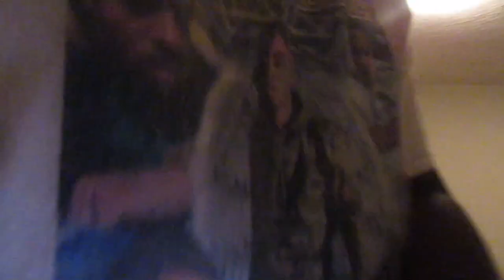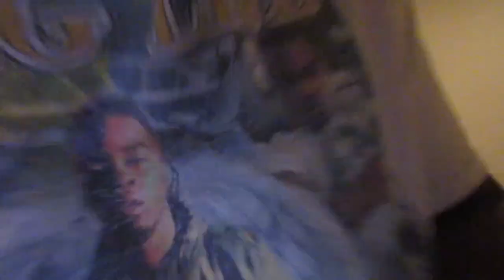CAUGHT ON THE PHONE WITH SOMEONE ELSE PRANK!!!!!!!! HE GOT REALLY MAD!!! MUST SEE!!!!!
Thanks everyone for watching! Please continue to be apart of our squad!!! We are working very hard to keep the content coming! Keep showing the channel love and get us to 1k!

Social medias are (CURRENTLY) down below

Brail Facebook: Graneshia Chisholm
Brail Instagram: yourfavoritegogetta

Brandon Instagram: highlifeking_b

Business Instagram: luxurycreationsandextensions

FOLLOW US TO KEEP UP WITH CONTENT AND MORE! SOO MUCH COMING! GOD IS SOO GOOD! WE KNOW THAT WE WILL GET TO 1K BEFORE THIS YEAR IS OVER!

KEEPING THE FAITH AND STRIVING FOR SUCCESS! OUR SUCCESS WILL VARY!